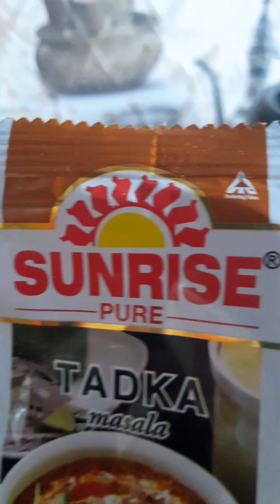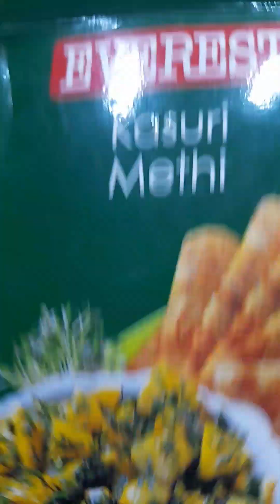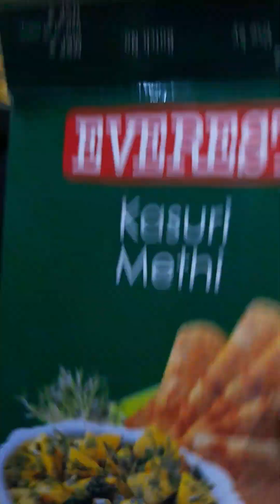Egg todka dhaba style e || ডিম তরকা ধাবা স্টাইল এ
Agg todka dhaba style e || ডিম তরকা ধাবা স্টাইল এ